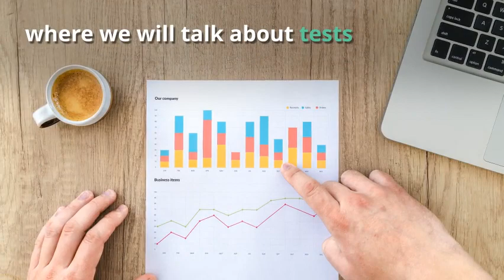Is Customer Experience just a business fad?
How can Customer Experience (CX) be an anchor in business strategy if we don't have the hard data to support its ROI?